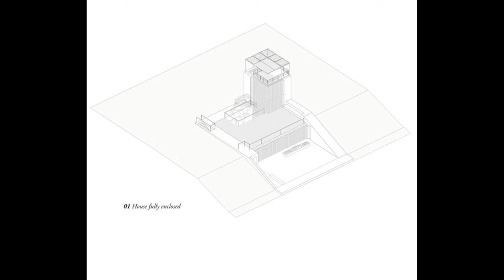Tour In Aamchit Courtowers By Hashim Sarkis In LEBANON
Text description provided by the architects. The project consists of four single-family houses on the coast of Aamchit, Lebanon as well as the rehabilitation of the existing landscape and old houses. The site slopes west towards the Mediterranean, its angle allowing for embedding the houses in the landscape in such a way that the front is open to the view and breeze whereas the other sides of the house are protected by the earth. Each house consists of a double-layer wall that retains the earth from the east and slopes with the land north and south.
The framing/retaining wall is doubled to create insulation and service passage against the soil’s humidity and to draw in cool air into the house. The double perimeter wall also works as a structure and is used for all the services of the house, leaving the ground floor open. A courtyard is inserted in the back to enhance cross ventilation and create a microclimate in the extreme days of summer and winter.
A tower that houses the bedrooms is placed at the southeastern side of the courtyard to provide shading. It works like a chimney to release the heat from the courtyard and the bedrooms. The stair and bathrooms are located at the east and south side to provide a thermal mass against the summer heat while the northwest corner is completely clear of the structure, turning the bedrooms into balconies when the windows are open. The combination of the courtyard and tower produces a new house typology that is used with degrees of variation on the site as the development grows around its common facilities and the sea.
Landscape. The general landscape strategy consists of creating a xeriscape that sets a transition from the ‘beach’ to the ‘mountain’. This is mainly achieved by the ground covering and associated plants and trees (ferns, weeds, flowers, and olives). Along with the ground covering design, the site plan revives the old eucalyptus road as a pedestrian spine for the new houses.
Relying on a cut and fill strategy that preserves all the fill on-site, the houses are placed in such a way as not to block each other by lifting the back houses on fill. Emphasizing the path network, shrubs are planted to enhance the experience of approaching the sea.
Architects: Hashim Sarkis
Area:
1392 m²
Year:
2016
Manufacturers: Fiandre, Vitrocsa, Bega, Duravit
 ►🎵 Track Info:
Anything by Soyb & Amine Maxwell